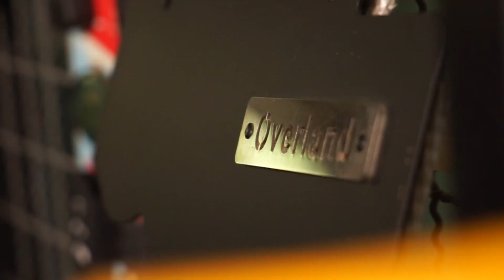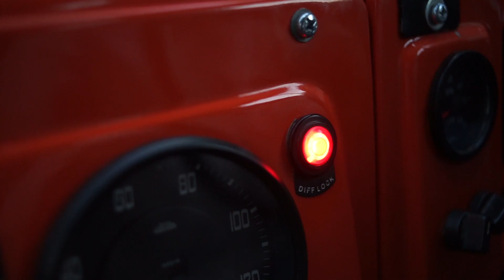OVERLAND : Land Rover Series 2A 109" Renovation